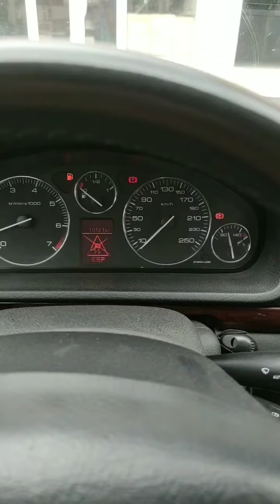ESP uyarı lambası yandı mutlaka izleyin!fypシ